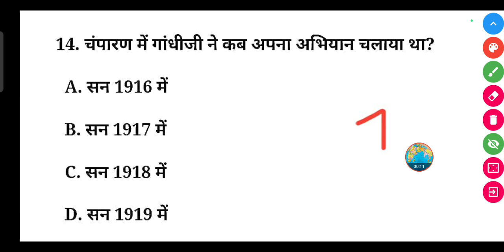चंपारण में गांधीजी ने कब अपना अभियान चलाया था? | Champaran mein Gandhiji Ne kab apna abhiyan chalaya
चंपारण में गांधीजी ने कब अपना अभियान चलाया था? | Champaran mein Gandhiji Ne kab apna abhiyan chalaya tha